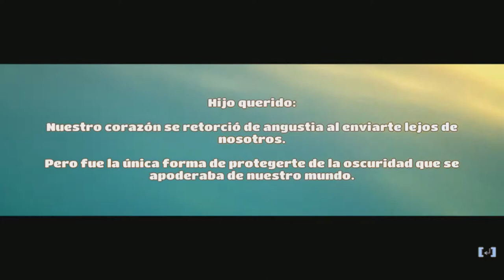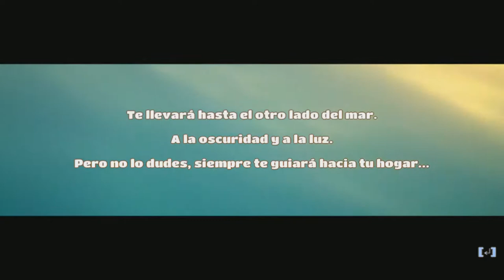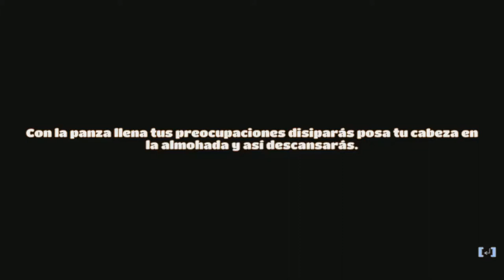Younder : Comienza La Aventura #1